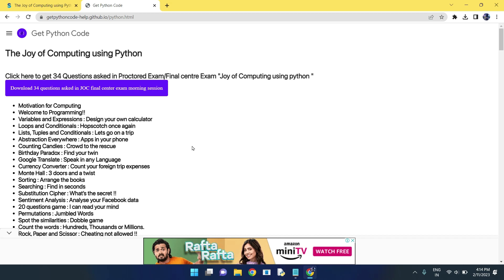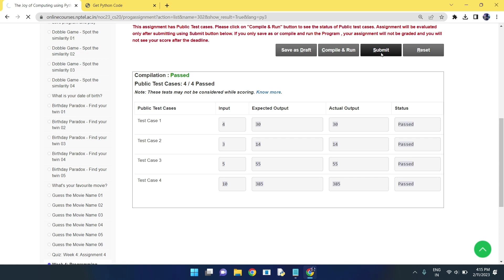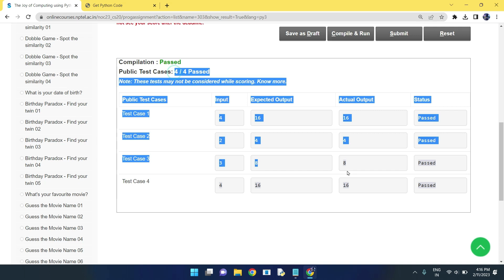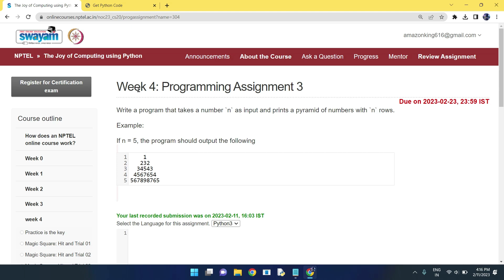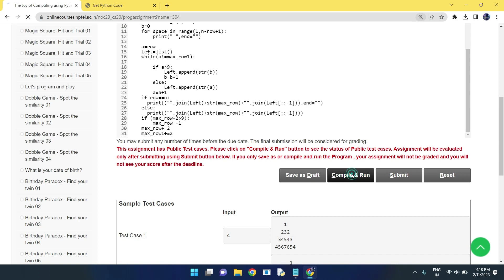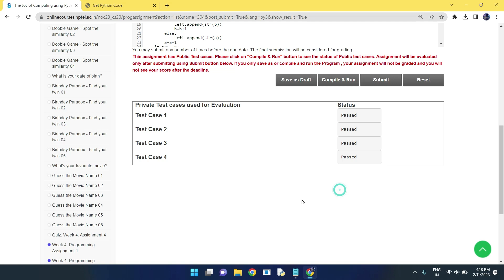NPTEL The Joy of Computing using python week 4 ALL 3 programming assignment answer with link of code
Click on the below link to get all the code shown in the video

Our Latest Playlist of All NPTEL courses:

1.Joy of Computing using python

2. Nptel Problem Solving though programming in C

3.Nptel Programming in Java

4.Nptel Could Computing

5.Nptel Python for Data Analytics

6.Nptel Soft Skills Development

7.Nptel Programming Data Structure and Algorithm using python

8.Nptel Python For Data Science

Python

5.GET FREE PYTHON CERTIFICATE IN JUST 4 MINUTES FROM COURSERA(SUBMIT 1 QUIZ OF THIS COURSE TO GET IT )

Machine Learning

C Programming

Java